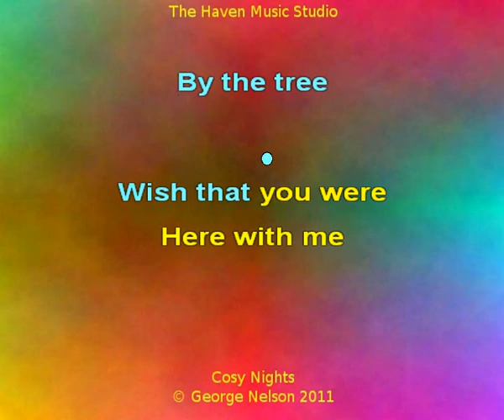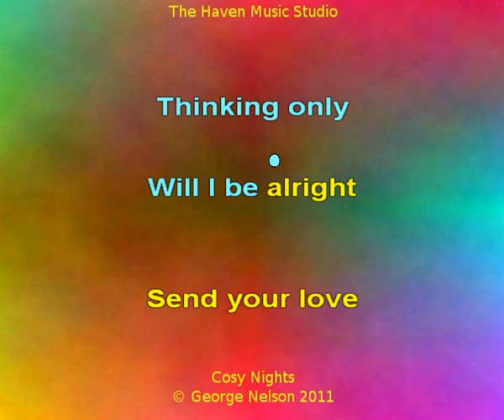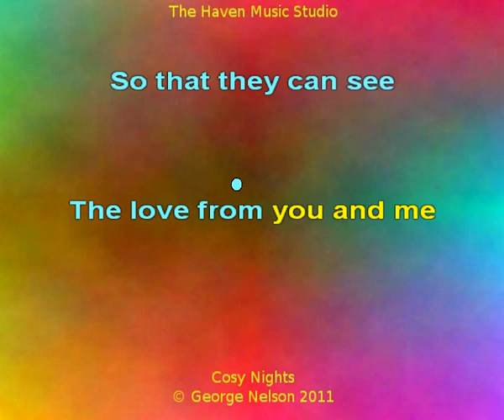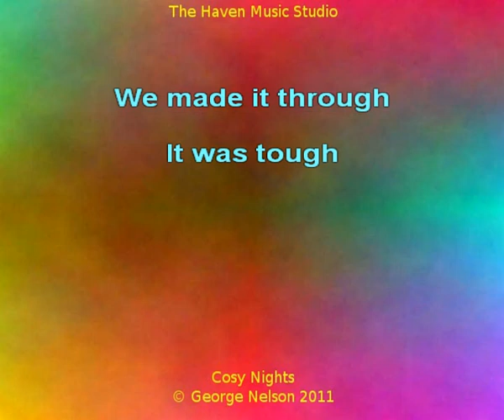Cosy Nights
Song about missing loved ones.